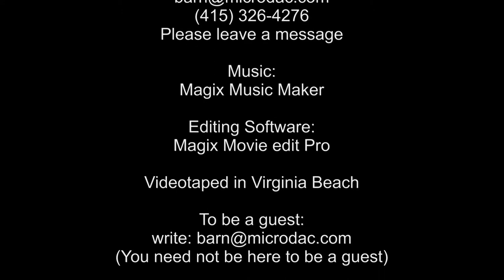The Barn: Ask Danny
"Ask Danny" will be a new segment of THE BARN. Ask him anything you wish. (ordinary people with their answers to real life situations).